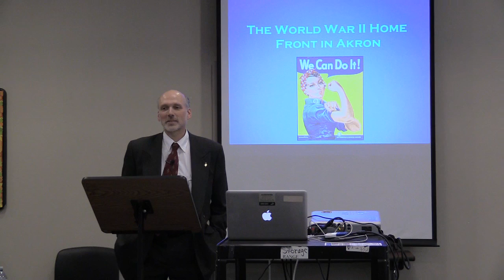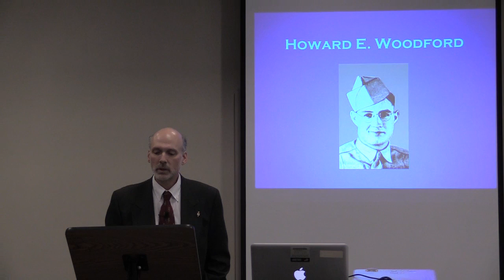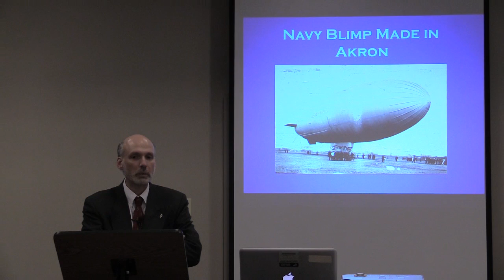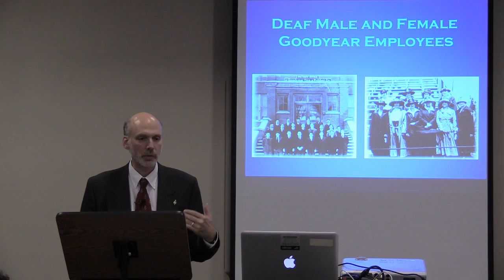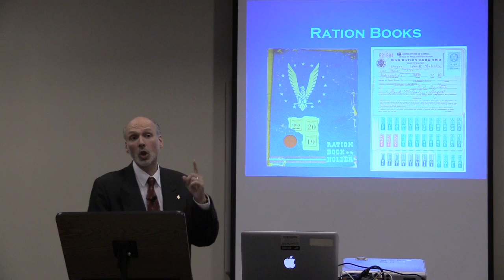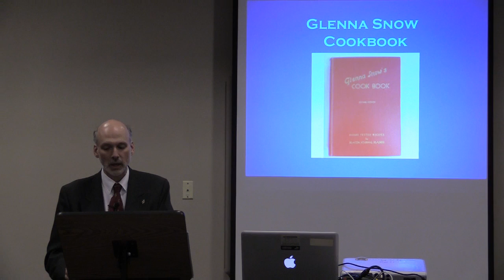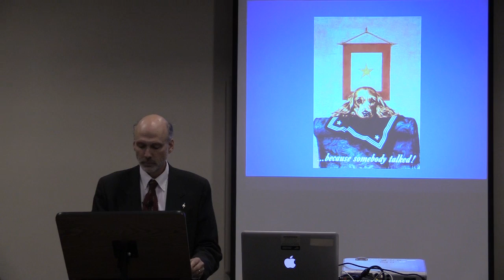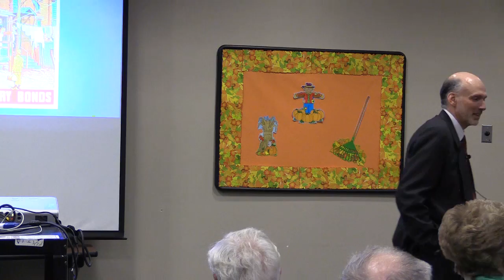Akron's role during World War II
Learn why your parents or grandparents came to the Akron area.  Akron played an important role in World War II.  Learn about the era, the often-anonymous workers who produced everything from tires to lifeboats to Corsair aircraft, and what it was like on the homefront.  This presentation was made by Dr. Kevin F. Kern, associate professor of history at the University of Akron.  It was held at the Akron-Summit County Public Library, Green branch, 4046 Massillion Road, Green.